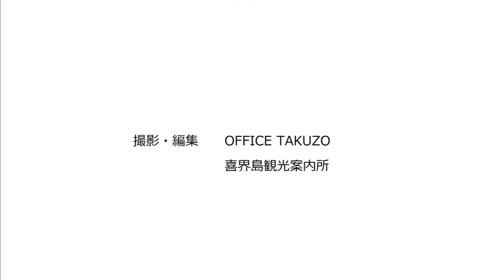Bon Festival of ONOTSU Vill. 2017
Sonority Channel from Kikaijima Island

This channel is introducing various scenes with the tone, word, song, landscape, tradition, culture and events on the Kikaijima island by movie for about 1 minute each time.

[ Bon Festival of ONOTSU Vill. ]
The Onotsu Village is located about 20 minutes by car from the Kikai Airport. There are few village hosting the Bon Festival at Kikaijima Island. The Bon Festival of this village is held in August every year.
When you come to Kikaijima Island in August, You can join and experience with Island's Bon Festival !

This channel on Youtube producted by " KITIC Kikaijima Island Tourist Information Center " and " OFFICE TAKUZO ( Tokyo Japan ) ".